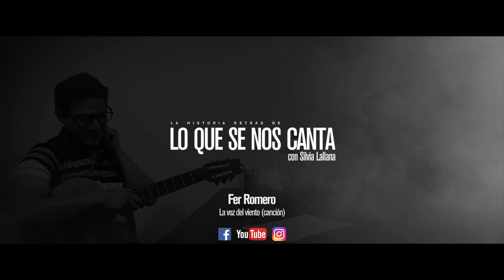Lo que se nos canta | Fer Romero | La voz del viento (canción)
Capítulo 61
El episodio de esta semana nos encuentra en la casa de Fer Romero, quien nos cuenta la historia de esta canción de su último disco "Parte de la nada". Una hermosa canción dedicada especialmente a su abuelo.

La voz del viento (canción)

Si les gustó este capítulo, compártanlo. Ayudemos a visibilizar la obra de nuestros autores y compositores contemporáneos. Démosle a nuestra cultura la importancia que se merece. Empecemos por casa ayudando a difundir, y de paso, algún que otro amigo que lee tu publicación disfruta también de esta canción y del contenido, que quien la creó depositó en ella.